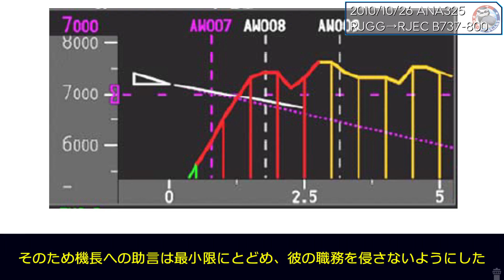#161 全日空325便│旭川上空における地表への異常接近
全日空325便は旭川空港への着陸を試みていた。
空港の上空をいったん通過し、誘導電波を利用して進入する予定だった。
ところが管制官から指示されたのは山岳地帯への降下だった。

【お知らせ】
サブチャンネルを立ち上げました。